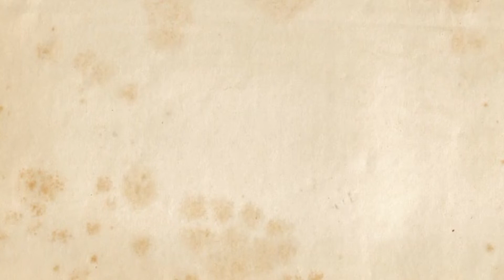How to Draw Shark | Cartoon Drawing for beginners easy drawing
How to Draw Sharks with Cartoon Shark Drawing Lesson

Easy How to Draw a Shark Tutorial and Shark Coloring Page
How to Draw a Cartoon Shark | Easy Step by Step
How to Draw a Cartoon Shark | Easy Drawing
How to Draw a Shark (Cartoon)
Shark drawing Images, Stock Photos
Cartoon Funny Drawing Shark Vector Images
How to Draw a Cartoon Shark